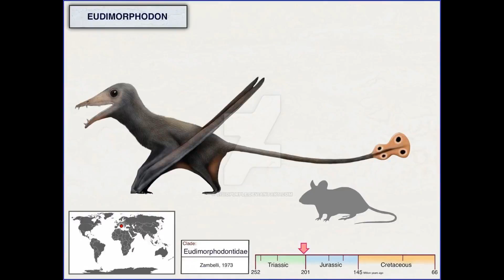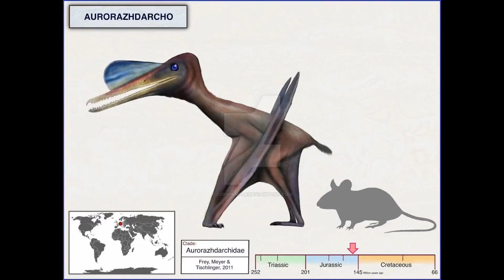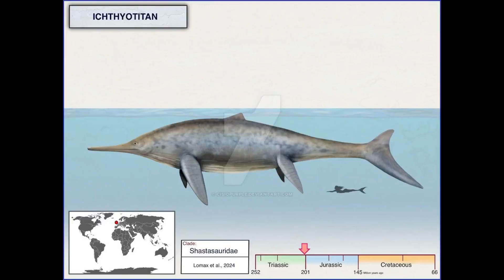Dinosaurs and Other Creatures